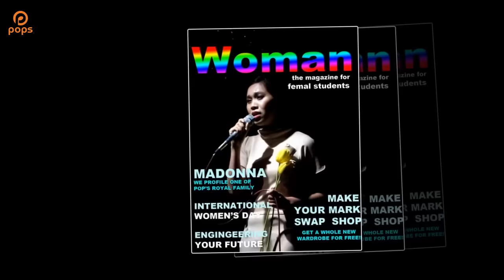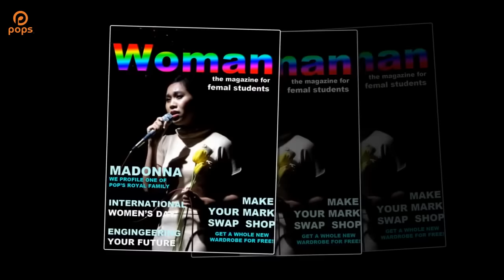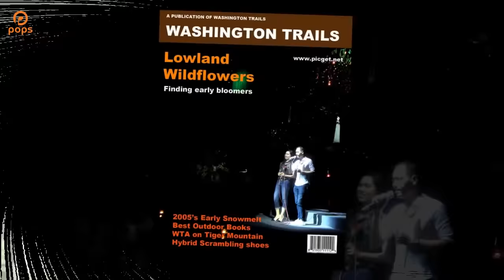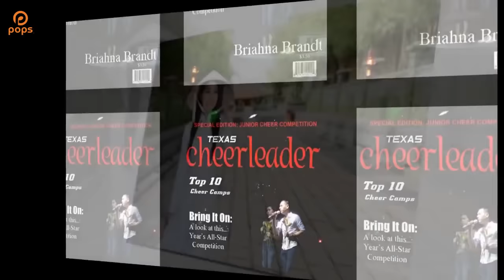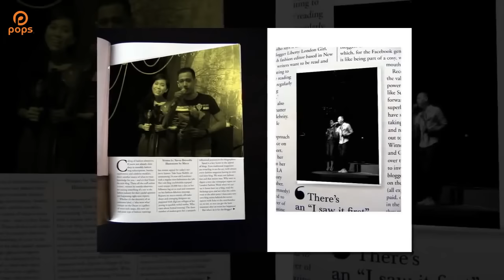Liên Khúc Anh Hãy Về Đi - Đăng Nguyên ft Hồng Phượng [Official]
. Bài hát: Liên Khúc Anh Hãy Về Đi
Ca sỹ: Đăng Nguyên ft Hồng Phượng